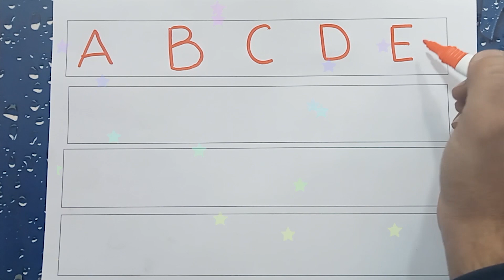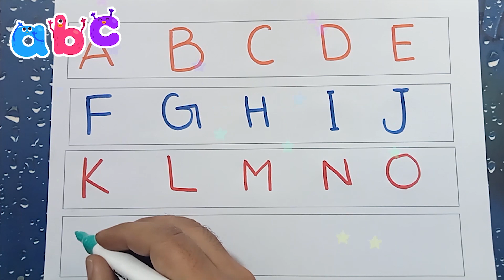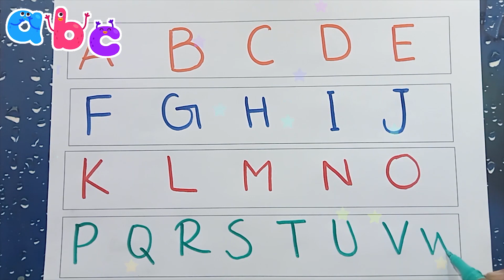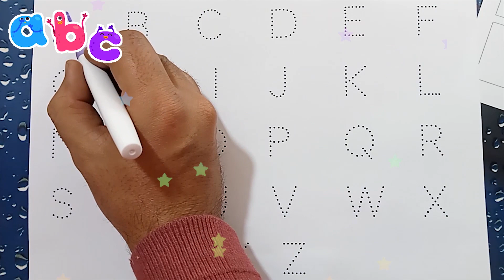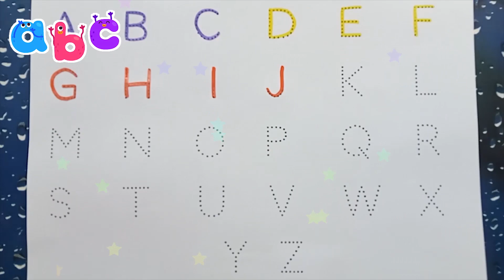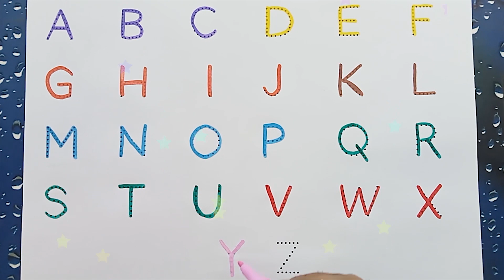Learn ABCD Alphabets and numbers counting 123.Shapes for kids and Toddlers.ABC nursery rhymes.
abc
abc song
abcd
english alphabet
alphabet for kids
abc alphabet
alphabet songs
alphabet sounds
toddler songs
toddler learning